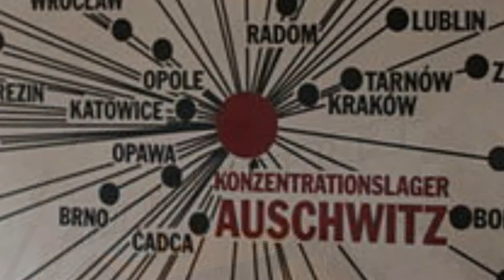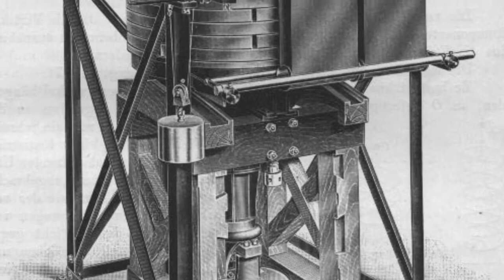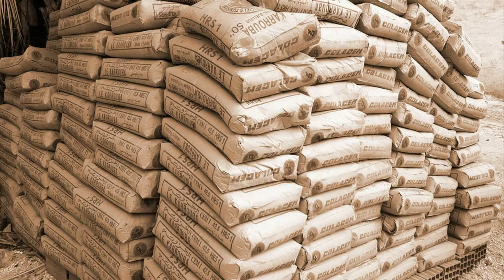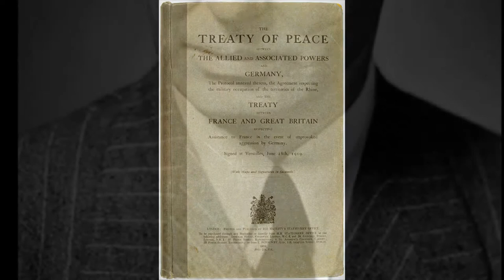Den andre verdenskrig - 1944 - del 1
Her kommer en video om de viktigste begivenhetene i 1944. Videoen er rettet mot historieinteresserte og skoleelever..